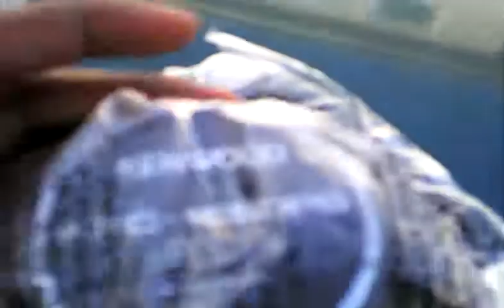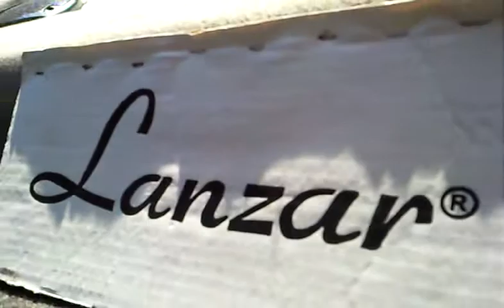the jetta lives